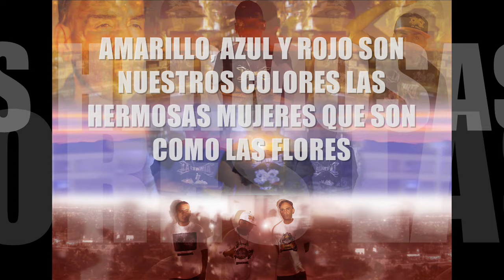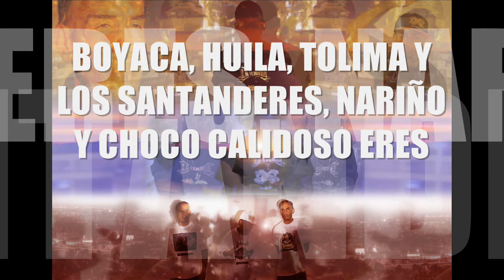La Etnnia - Mi País Ft Li Saumet (Universal 2014)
LA ETNNIA "MI PAÍS" FEAT LI SAUMET BOMBA ESTÉREO
PRODUCIDO POR SPKILLA